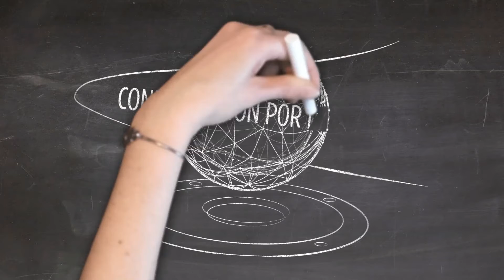CONFIGURACIÓN POR DEFECTO- 29 DE SEPTIEMBRE 2020 -AL AIRE (María José Núñez - Gabriel Galilea)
🔴AL AIRE🔴 -- "Configuración por Defecto"

Todos los martes desde las 15:00 hrs. no te pierdas un programa producido por estudiantes de Ingeniería Civil en Informática UACh

Invitados:

Hoy nos acompañan María José Núñez, quien es Ingeniera Civil en Informática y que actualmente se encuentra cursando el primer año del Magíster de Informática y Gabriel Galilea, egresado de nuestra carrera y que actualmente se encuentra finalizando su tesis.

Conducen: Carlos Schoenfeldt, Juan Contreras e Israel Días

Todos los martes desde las 15:00 horas en la señal 90.1 Radio-UACh y on-line a través de